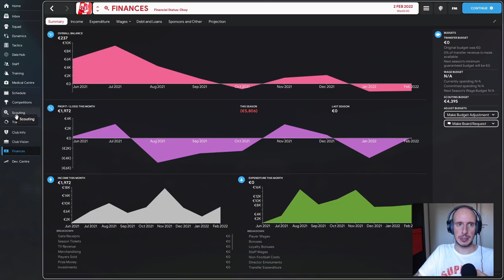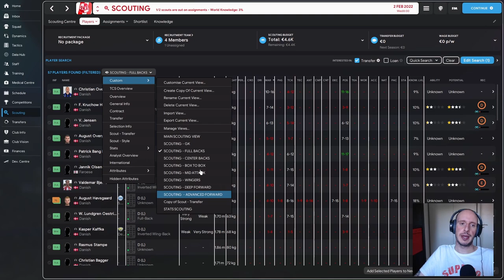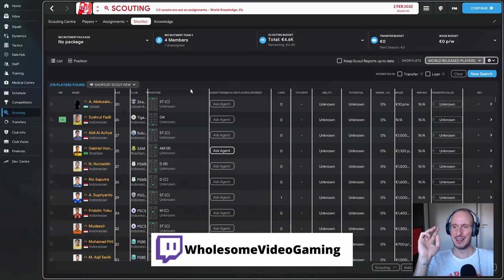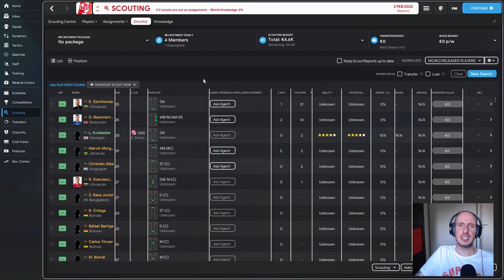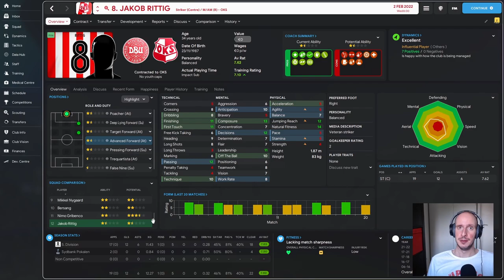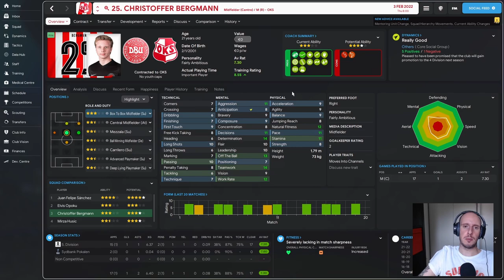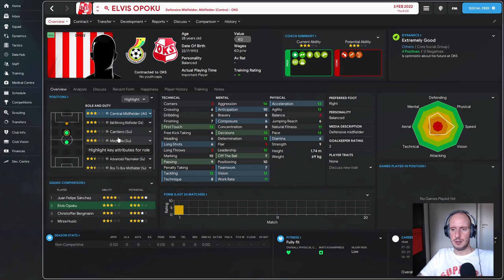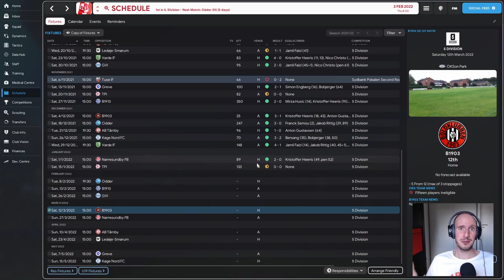EP4: January Transfer Special - New FM22 Series: Amateur League Denmark To Champions League!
Welcome to our first ever Football Manager Series! We are trying to take Danish amateur club OKS from the 6th tier all the way to the Champions League!

In todays episode: I do a walkthrough of how I usually handle my January transfer window and how I manage to find star players for completely free without any scouting knowledge or packages.

0:00 Intro & Recap
2:13 Why January Is Special
3:45 Statistics Based Scouting
8:11 Released Players Scouting
15:16 Expiring Youth Scouting
17:35 Example Player
20:41 Who We Signed
30:42 Outro

I also stream every week over on Twitch feel free to check me out, come say hello and hang out! I mostly play single player games!

My name is Michael! I am a huge fan of video gaming, mental health, wholesome shenanigans and football (Liverpool FC)!